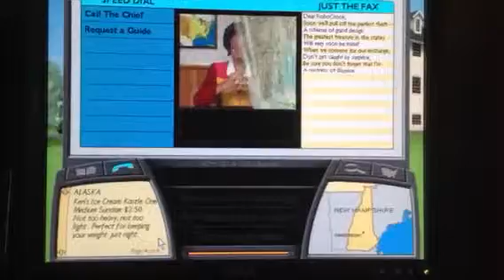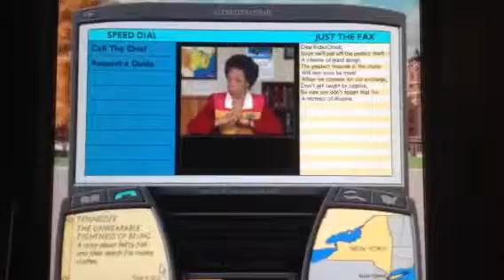WitUSAiCS Mission 19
My 19th case...